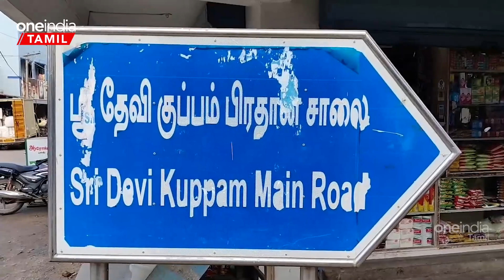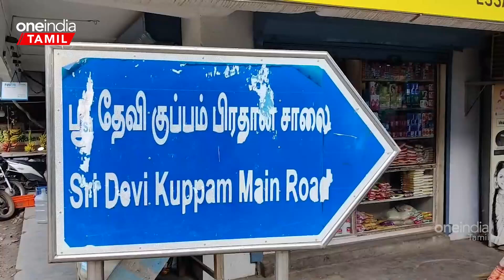Youtuber Surya Deviயை தாக்கிய வழக்கில் Nanjil Vijayan கைது! | *Tamilnadu